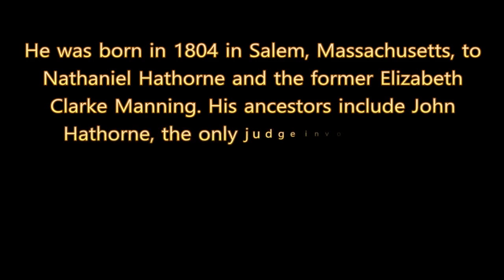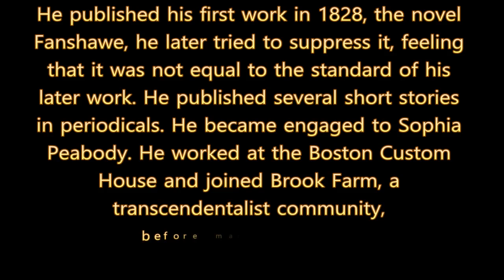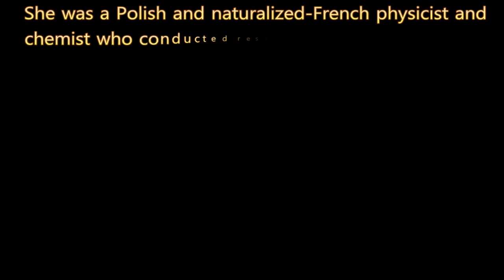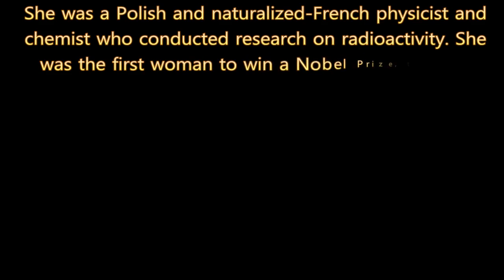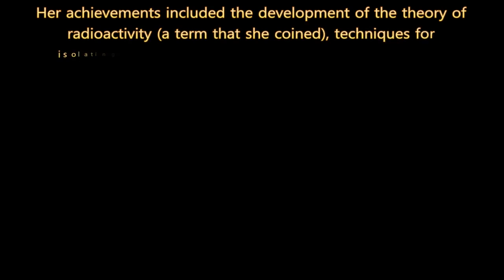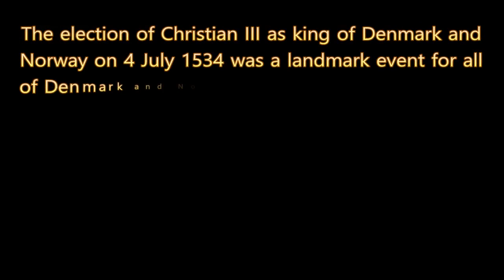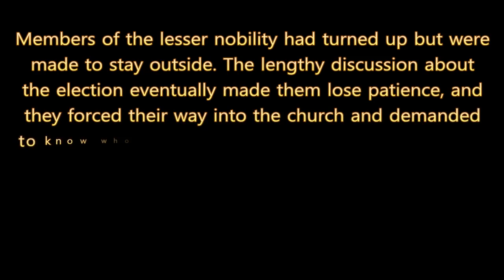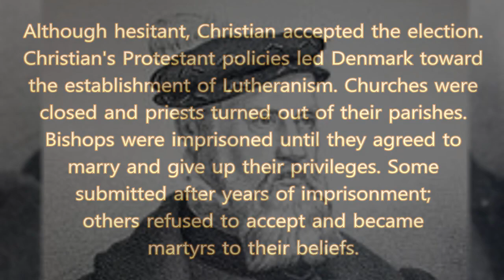On this day in history 4th July narrated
Birth
Nathaniel Hawthorne

Death
Marie Curie
7 November 1867 – 4 July 1934

Event
1534 – Christian III is elected King of
Denmark and Norway in the town of Rye.

or

or